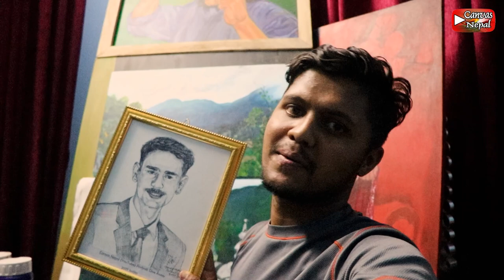E-28|| Canvas Nepal Portrait Give Away-01 || Rajan KC from Pokhara || Painting Vlog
Do you need painting of your Photo?? We are giving portrait to subscribers from the best engagement list.
E-28|| Win your own face sketch  || Canvas Nepal Portrait Give Away-01 || Rajan KC from Pokhara  || Painting Vlog
Aim to travel all NEPAL. The Adventure Traveler.
Thank you for giving time to my video. Let me know "how did you come to this video?" And dont miss other episode.